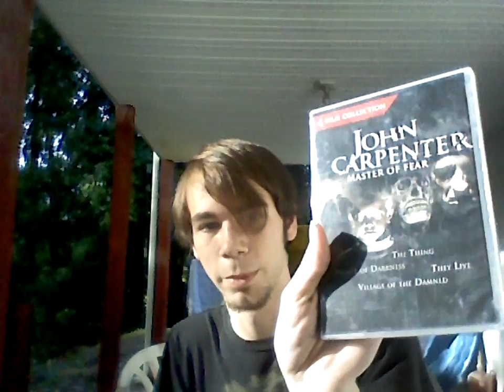30 Day Horror Movie Challenge- Days 3&4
My first video using Power Director